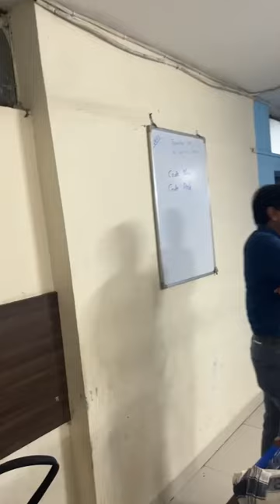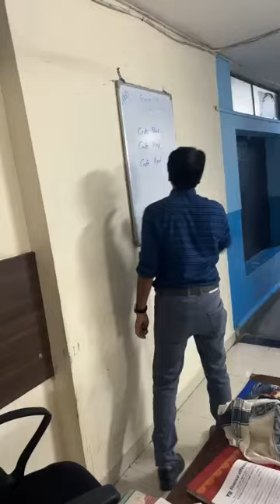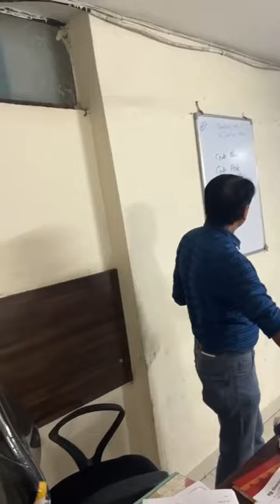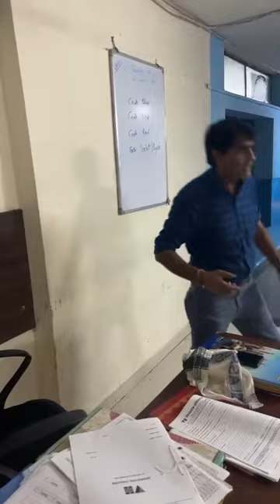Hospital Emergency Code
Emergency Code/Code Red/Code Blue/Code  pink/ code violet